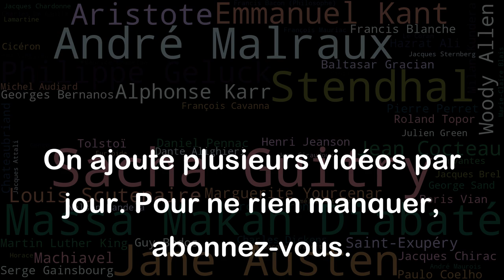La vie civile ne roule pas sur un seul avis, ni sur un seul usage. - Baltasar Gracian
Cette citation de Baltasar Gracian met en avant l'importance de la diversité des opinions et des pratiques dans la vie civile. En effet, pour que la vie en société puisse fonctionner correctement, il est nécessaire qu'il y ait un brassage d'idées et une variété de comportements. Il n'y a pas une seule manière de penser ou d'agir qui soit la bonne, et c'est justement cette multiplicité qui permet de favoriser la réflexion, l'évolution et l'innovation.
En valorisant la pluralité des points de vue et des pratiques, Baltasar Gracian souligne aussi l'importance de savoir écouter les autres et de ne pas chercher à imposer son propre avis. Pour que chacun puisse trouver sa place dans la vie civile et exprimer librement ses idées et ses choix, il est essentiel de respecter la diversité et de reconnaître la valeur de la différence.